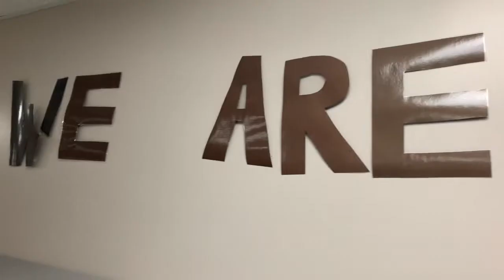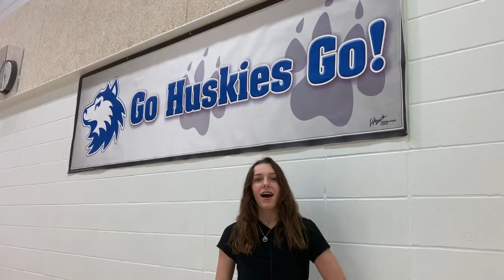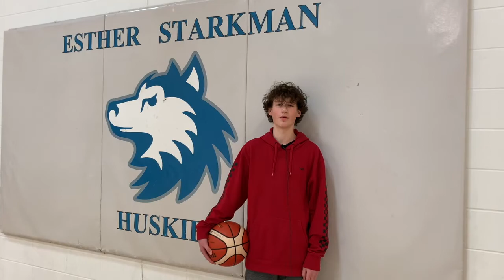Junior High @ Starkman